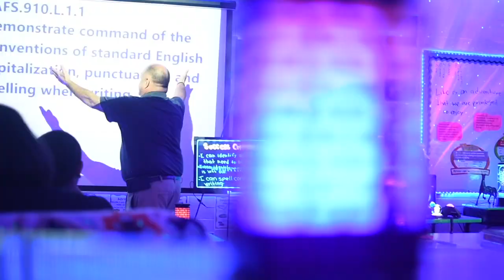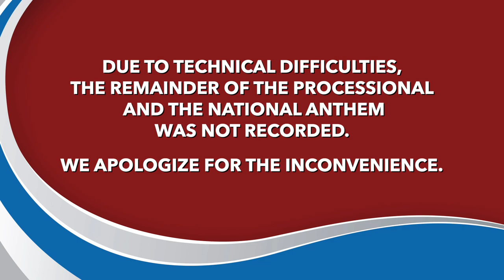2023 Harrison School for the Arts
2023 Commencement Ceremony:

0:00 Welcome Messages from Mayor Bill Mutz and Superintendent Heid
4:54 Processional
7:00 Welcome and Introductions
11:17 Salutatorian - Jacob Gmitter
15:47 Valedictorian - Susannah Braswell
20:38 Awarding of Diplomas
42:09 Superintendent Conferring of Degrees
44:05 Turning of Tassels
45:17 Alma Mater & Recessional